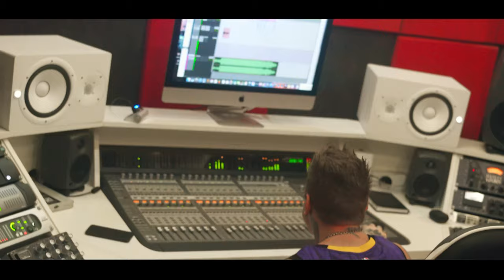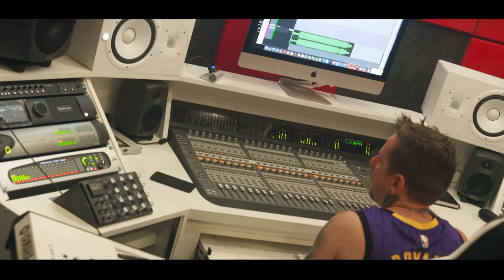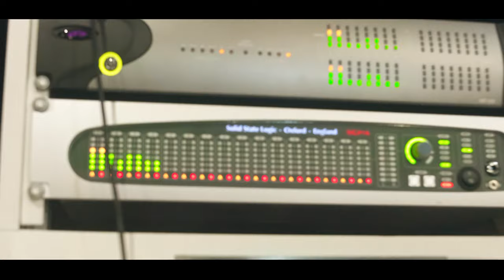Mc Jhon - Na Quicadinha [Web-Clipe Oficial] Prod. DJ Rhuivo.